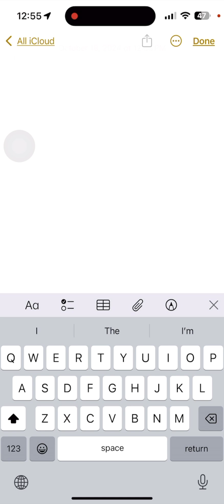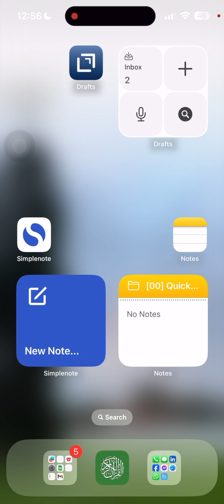Apple Notes vs. Simple Note vs. Drafts: The Best App for Quick Note-Taking?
In this video, I talk about a key issue with Apple Notes, especially when using its widget for quick note-taking. While Apple Notes has improved over the years, there's no direct way to create a note from the widget. I also showcase two alternative apps—Simple Note and Drafts—that offer better solutions for instant note creation. If you're looking for an app that opens a new note with just one tap, Drafts is the way to go!